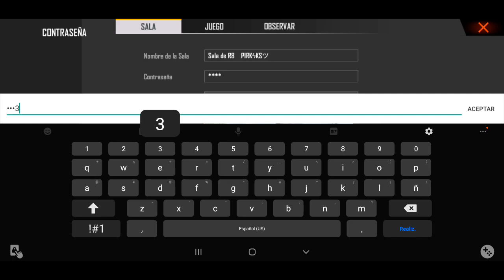✔COLOCAR PAREDES *AGACHADO A UN DEDO Y A 2 DEDOS* | APRENDE A COLOCAR PAREDES DE HIELO MAS RAPIDO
Hola cracks:)
Nos vemos de nuevo espero y esten super bien suscriptores.

Gente hoy les traigo este video donde les muestro el como poner paredes agachado para que aprendan a ponerlas a 2 dedos o como yo lo hago a 1 solo dedo.

Gente muchas gracias por estar dando el apoyo al canal espero y poder seguir de esta misma manera para hacer crecer esta familia que están fundando ustedes con sus suscripciones Ya pasamos de 128,000 es increíble. Les pido que sigan así.

Bueno gente esto ha sido todo por hoy Esperen muchísimos videos más pronto. Nos vemos en otros videos, hasta la próxima🤙.